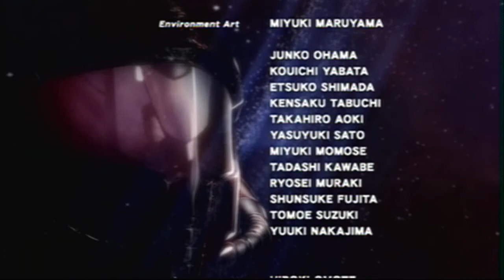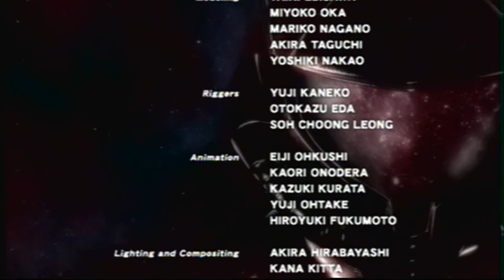Credits - Metroid: Other M